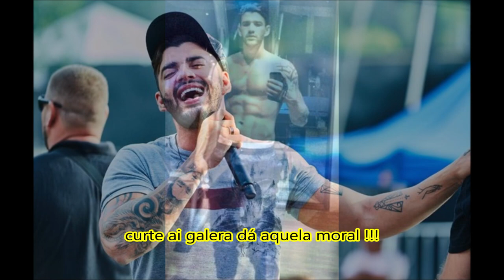GUSTTAVO LIMA TOMA ATITUDE QUE ASSUSTA SAIBA MOTIVO QUE FÃS FICAM IMPRESSIONANDO